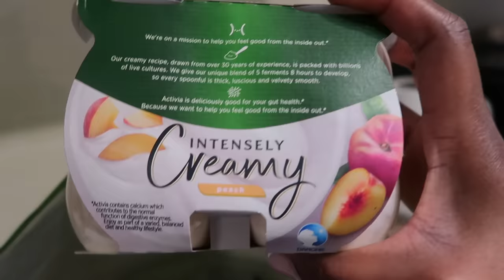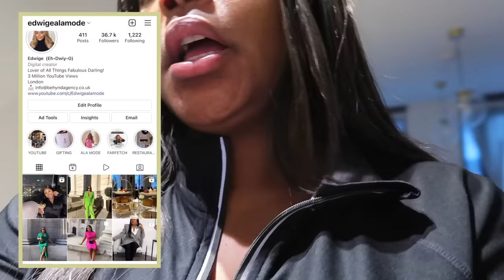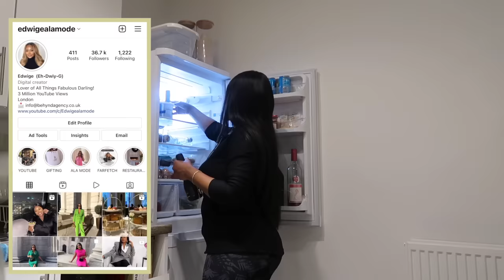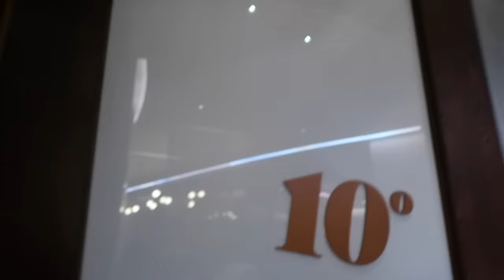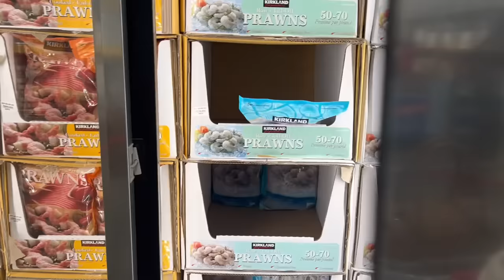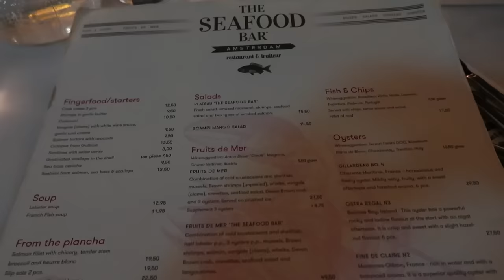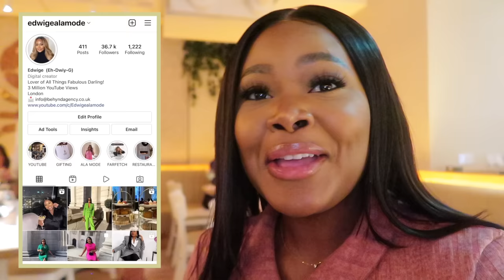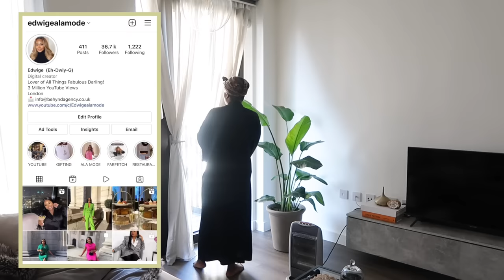VLOG | APARTMENT UPDATES + MOTHERS DAY 3 YEARS ON + DINNERS + UNBOXINGS + | Edwigealamode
Hello my darlings!  Todays vlog is a week in my life featuring outings, Mothers Day and reflecting back. Unboxings & more

If you use my recommendation or feel inspired by my videos please tag me on Instagram on you post or stories EDWIGESAIDIT fragrance ♡

TERMS& CONDITIONS

GIVE AWAY ENDS SUNDAY 31st MARCH 2022!

MAKE UP I’M WEARING

FACE
Charlotte Tilbury Magic Cream Moisturizer
Giorgio Armani Foundation (shade 10)
Huda Beauty  Powder - Kunafa
Laura Mercier Translucent  powder
Estée Lauder Goddess Bronzing Powder
Too faced setting spray

EYES
Too Faced Concealer ( warm sand)
PIXI Promise Shape Shifter Contour Palette

LIPS
Tom Ford pink dusk lipstick

SHOP MY FARFETCH ITEMS
EDWIGE15

Please read the terms & conditions

Necklace I'm wearing -
Vrai Jewellery - Diamond necklace
utm_medium=copy_link

LOVELLES BEAUTY
I GOT THE HOLLYWOOD AND UNDER ARM WAXING.

L.Luxe lashes
I’m wearing Luna & Meya